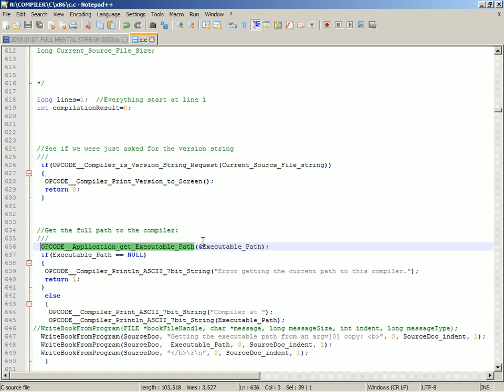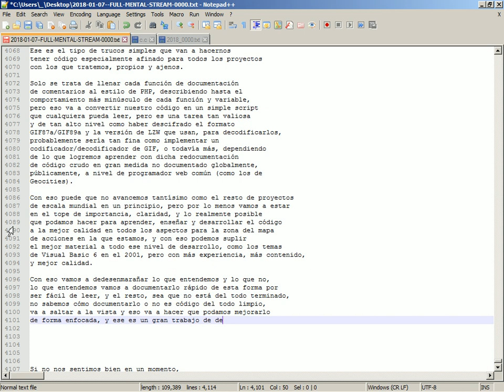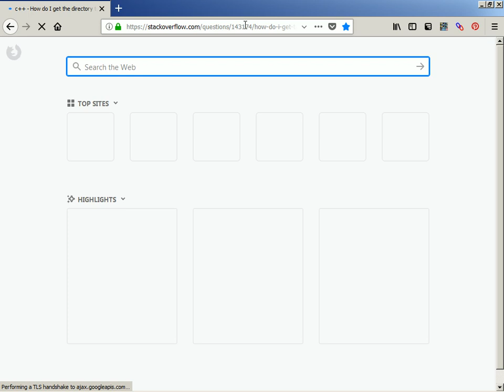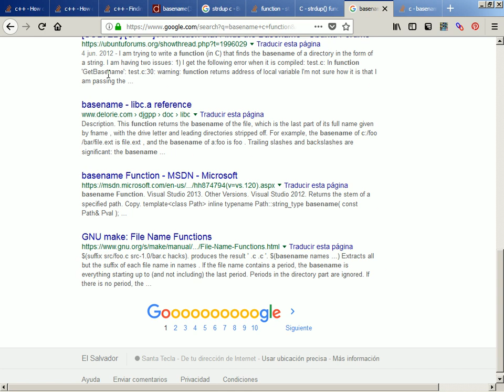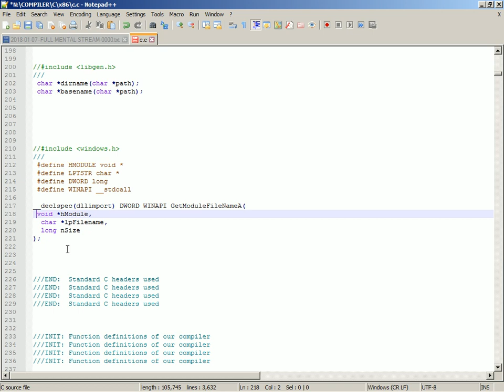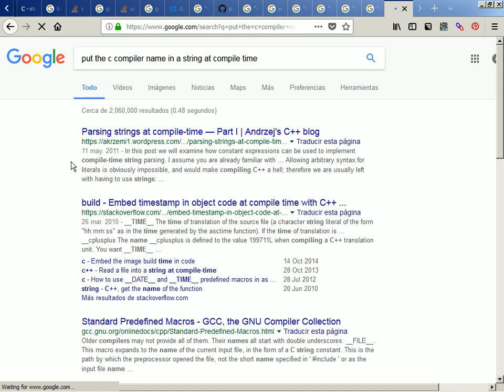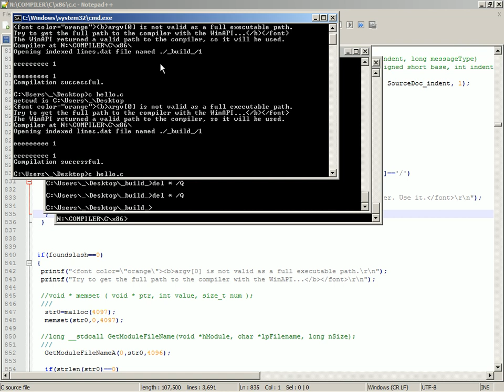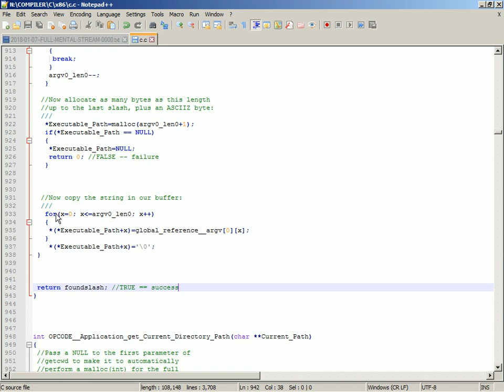2018-01-20 -- Writing a C Compiler #16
We have found out how to get the full path to the executable if we compile with Open Watcom via argv[0], or with GCC via the WinAPI. Now we need to find out how to reliably get the compiler location in Linux and DOS. For DOS is easy if we use Open Watcom, but if we compile with DJGPP (which could be very necessary) we need to find out how to get the full path to the compiler.